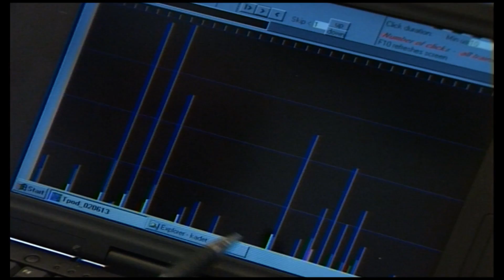Protecting Harbour Porpoises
The harbour porpoise species is widespread in cooler coastal waters of the North Atlantic, North Pacific and the Black Sea. The populations in these regions are not continuous and are classified as separate subspecies with P. p. phocoena in the North Atlantic and West Africa, P. p. relicta in the Black Sea and Sea of Azov, an unnamed population in the northwest Pacific and P. p. vomerina in the northeast Pacific. Recent genetic evidence suggests the harbour porpoise population structure may be more complex, and they should be reclassified.